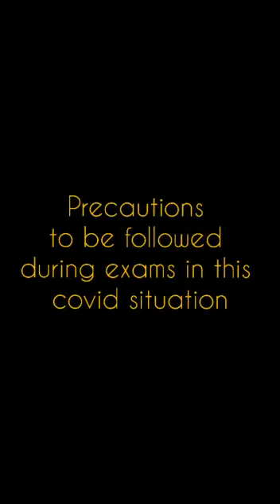19 September 2020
SRITW 2020